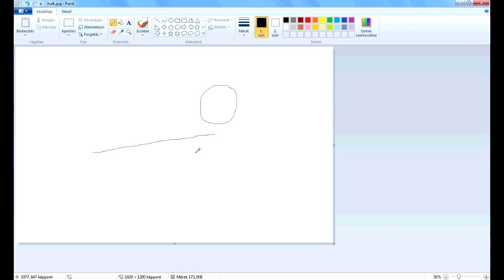Egyperces kalandpályák 3. rész